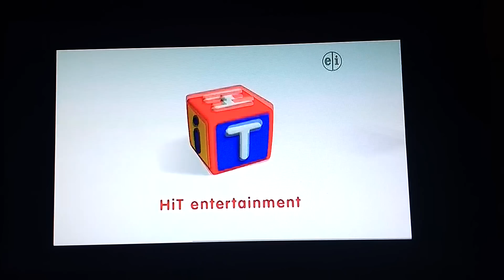PBS Kids Program Break (2016 WUSF-DT2)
8:30pm Program Break on PBS
Last few seconds of Dash's Secret Treasure
Barney Funding
Super Why Promo
Barney Credits
System Cue
The Organwise Guys Short
WUSF Kids Station ID
Cat In The Hat Funding